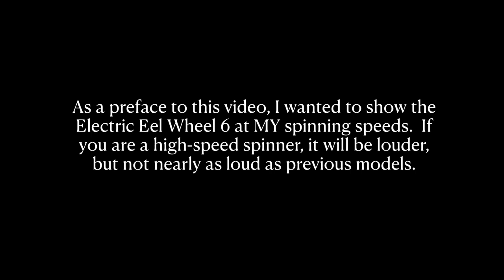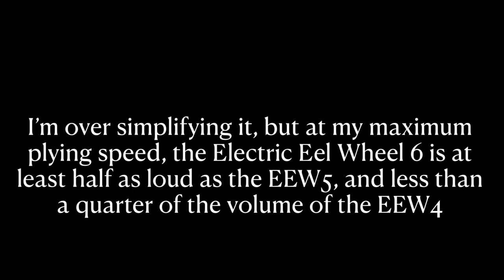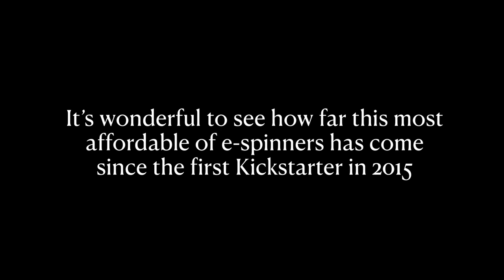Comparing the sound levels of the Electric Eel Wheel 6 to previous models of the Electric Eel Wheel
I bought my first Electric Eel Wheel in 2015, and although I loved the Electric Eel Wheel 4, it was rather noisy.  I went on to buy the EEW5 which had much more bearable sound levels but you couldn’t really describe it as ‘quiet’.

As the original sound level videos are still on my YouTube channel, when I received my new Electric Eel Wheel 6, I felt it was only fair to make a video that compared the sound levels of all of my Electric Eel Wheels.  Unfortunately, I can’t make a side-by-side comparison as I’ve modified my EEW5 to use bearings, which makes it quieter.

I’ve been spinning for 30 years, but I would still class myself as a ‘sedate spinner’.  It will be rare that I’ll want to run the EEW6 at maximum speed so I wanted to make a video that demonstrates the average volume levels you can expect from the EEW6 if, like me, you're not a high-speed spinner.  If you run it at 1800rpm (top speed) it will be louder.

If you click through and make a purchase, I may receive a small percentage of the purchase price at no additional cost to you.  Any income from my blog goes a small way toward funding future craft projects.

Timestamps
0:00 Introduction
0:18 Demonstration of drafting fibre while the Electric Eel Wheel 6 runs at about 600rpm
0:53 Measuring the decibel level of the Electric Eel Wheel 6 while spinning singles
1:01 Chain-plied ball
1:09 Plying on the Electric Eel Wheel 6 at 1200 rpm
1:40 Measuring the decibel level of the EEW6 while plying at 1200rpm
1:56 Summarising the difference in decibel levels between the EEW4, EEW5, and EEW6
2:08 Showing the original video I made in 2018 that shows the difference between the sound levels of the Electric Eel Wheel 4 and 5
3:07 My first yarn spun of the Electric Eel Wheel 6

Copyright-free music kindly supplied by